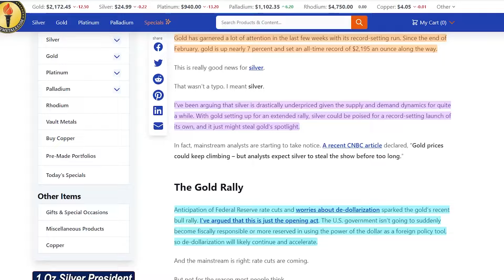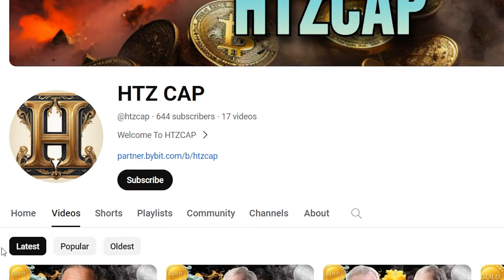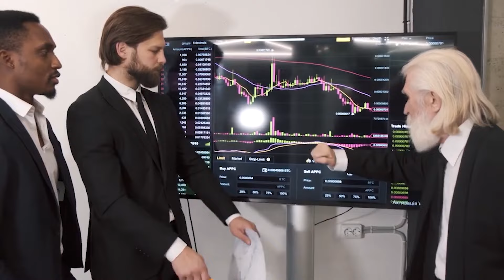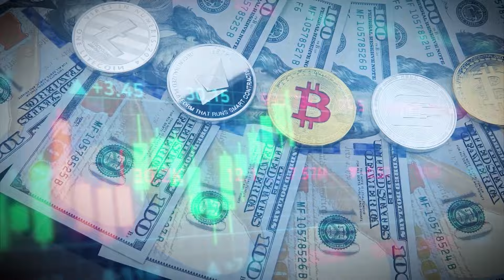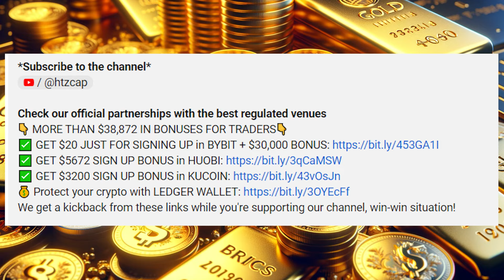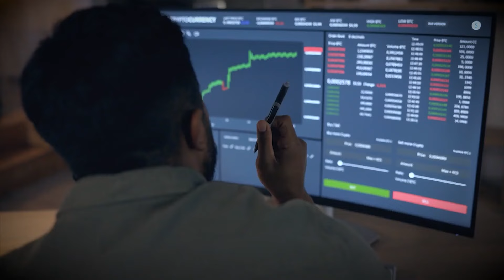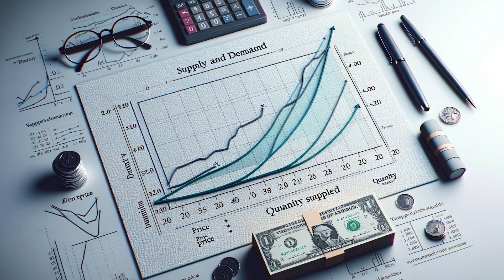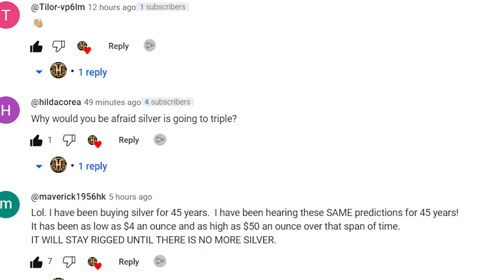HUGE NEWS! Everything Is About to Change for Gold & Silver Prices - Rick Rule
According to Rick Rule, the surge in gold prices, despite a lack of retail buying in Western Europe and North America, speaks volumes. It reflects a broader trend of central banks diversifying away from the US dollar, amidst growing geopolitical tensions and the currency's increasing "weaponization."

This strategic pivot towards gold is not merely a hedge against inflation but a fundamental shift towards viewing gold as both a store of value and a medium of exchange in an uncertain global financial landscape.

The backdrop to this shift is a concerning picture of the US financial health, where the national debt burgeons by a trillion dollars every hundred days, a pace unprecedented in history. Rule raises alarm bells about the unsustainable trajectory of US fiscal policy, with potential solutions being as drastic as cutting benefits, renouncing debts, or triggering inflation to devalue the currency. The latter, according to Rule, seems the most probable path, albeit fraught with its own set of challenges. This grim financial scenario is further complicated by demographic shifts and the precarious state of social security, adding layers to the financial conundrum facing the nation.

Against this backdrop of fiscal uncertainty and geopolitical strife, Rule points to the burgeoning interest in natural resources and precious metals as more than just an investment trend. It's a clarion call for financial prudence and a shift towards tangible assets amidst the digital currency revolution and the specter of market manipulation. As central banks globally brace for a turbulent financial future, the allure of gold and natural resources stands out as a lighthouse, guiding investors through the fog of economic uncertainty. Rule's insights underscore the importance of grounding investment strategies in real assets, advocating for a return to fundamentals in an increasingly volatile world.

**Support us**:
Our ETH wallet: 0x91D544ccAB21B743aB978eA94c15eE46EBf8d1AD
Our SOLANA wallet: 9gu5oRkhrwH7t4gWcwsE1Vtcd4wu3tzuB758DMqs1C74
Our POLYGON wallet: 0xb97F6AC15bfb02dF1cc2b127B6fC7C6eeddC48cD

Credits:
Dollar Distrust Leading To Gold Buying By Central Banks | Rick Rule

We're all about the world of commodities bringing you the latest market news and the best clips of the most sought after experts in the gold and silver niche.
We also delve about digital money like bitcoin. Those who watch our videos make better decisions as they are better informed.